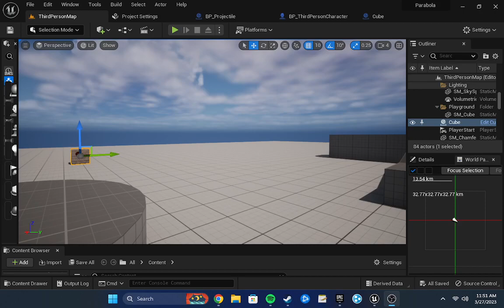03-27-2023 playing around